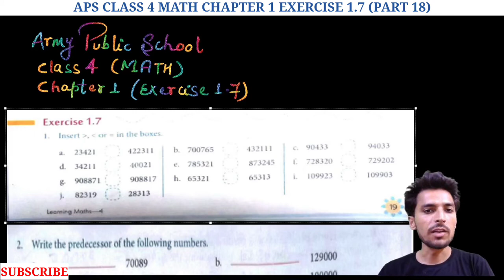army public school class 4 math chapter 1 | number and numeration | EX.1.7 | (P18) @NKS CLASSES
Hello students,
In this video we will discuss  about Class 4 MATHS chapter 1 EXERCISE 1.7 of Army public school  (Part18)

Thankyou.